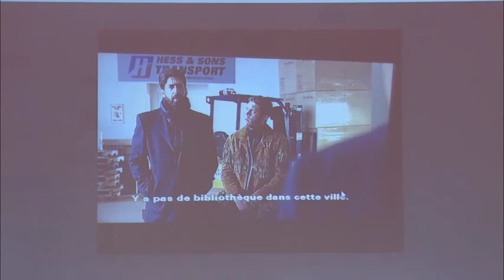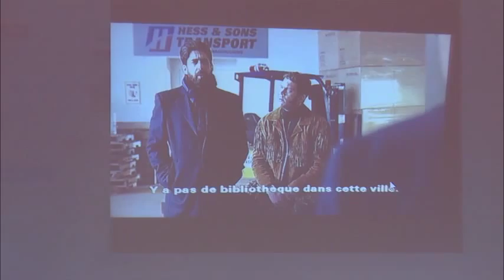Congrès ABF 2015 - l'usager "agressif" : violence, incivilités, litiges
61e congrès de l'ABF sur le thème Inventer pour surmonter - Bibliothèques en tension, du 11 au 13 juin 2015 à Strasbourg

L’USAGER « AGRESSIF »: VIOLENCE, INCIVILITÉS, LITIGES
Tensions dans la relation à l’usager

Modérateur
Bernard MNICH - Président du groupe ABF Paris

Intervenants
Marie-Claire VITOUX - Maître de conférences, université de Haute-Alsace - Arsène OTT
Directeur-adjoint des médiathèques de Strasbourg Ville et Eurométropole
Sandra JARRY - Bibliothèque municipale de Lyon